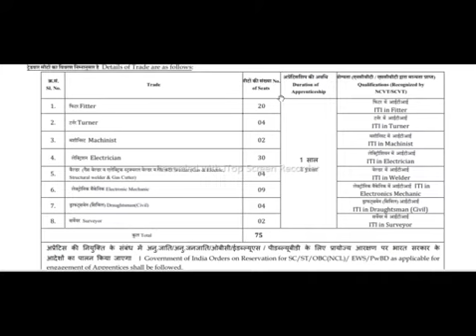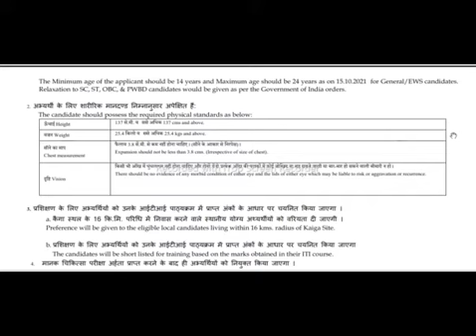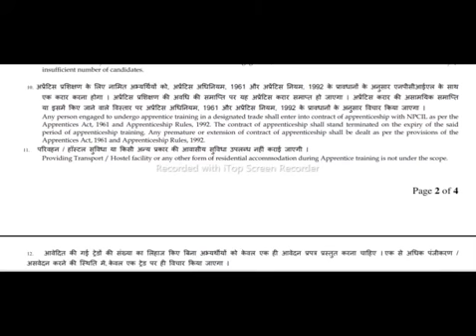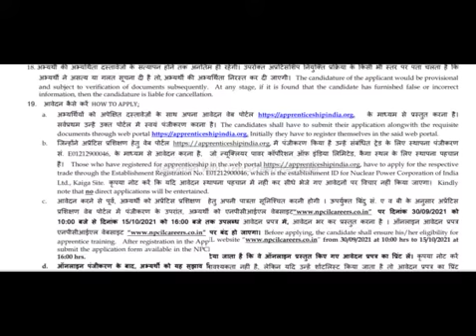NPCIL recruitment 2021 | APPRENTICE VACANCY 2021 | Karnataka jobs | ITI job vacancy 2021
NPCIL recruitment 2021 |  APPRENTICE VACANCY 2021 | Karnataka jobs